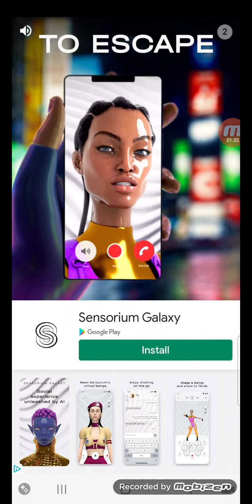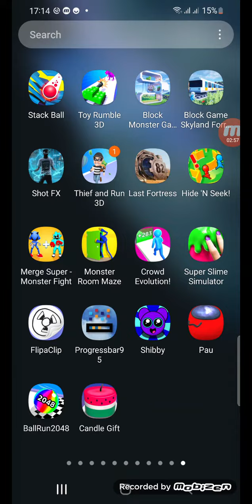My New Game Of Shippy And Pau RTX